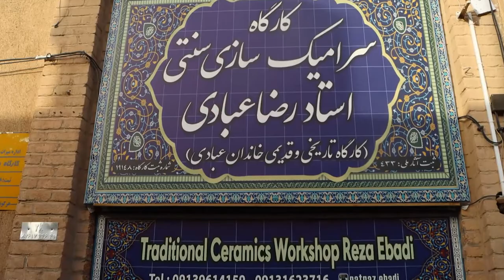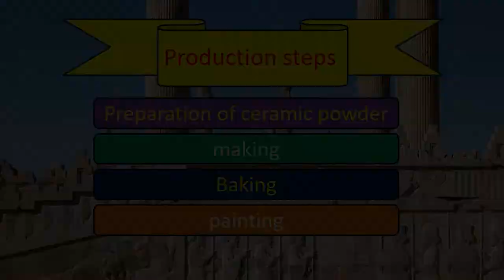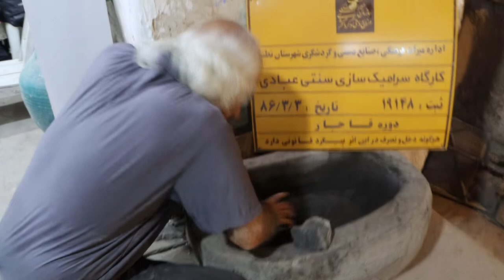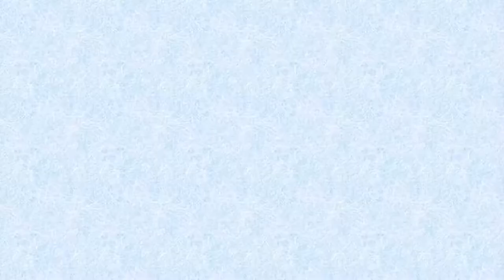handicrafts,Traditional ceramics with an age of 7000 years, persian handicrafts,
In this video, you will learn about Natanz traditional ceramics. Handicrafts that date back to 7000 years ago. This video shows the stages of making handicrafts and the evolution of Iranian handicrafts during an ancient civilization of 7000 years.
I am Reza and I travel with my family to different cities of Iran to introduce you to Iranian handicrafts and show you how artistic and patient people can turn clay, stone, iron, wood, glass, cotton, wool, etc into handicrafts and make valuable handicrafts and live by selling them.

ceramic
best ceramic coating
0nlin ceramics
eso antiquities
antiquities
eso antiquities skill
Persepolis
سرامیک
کاشی
سفال
نقاشی روی سفال
Natanz traditional ceramics
handicrafts
iranian handicrafts
handicrafts of isfahan
persian handicrafts
craft
iran
Iranian arts
Iranian craftsmen
The beauty of Iranian handicrafts
buy iranian handicrafts